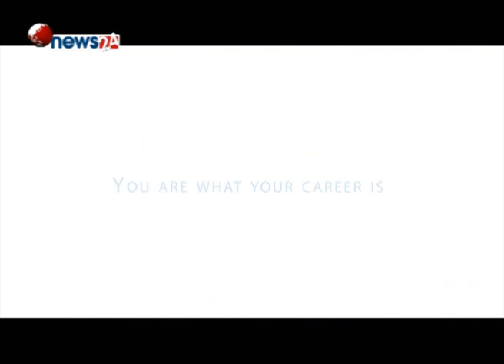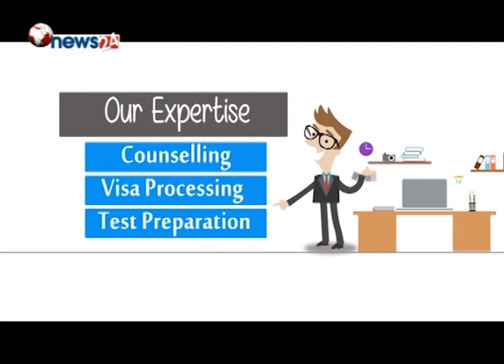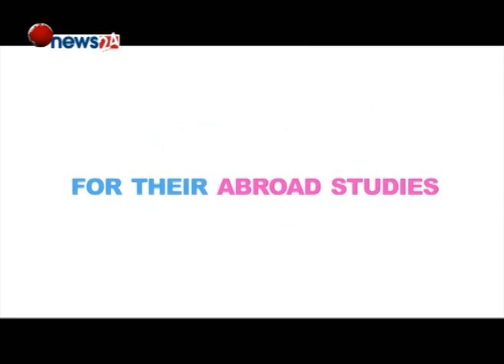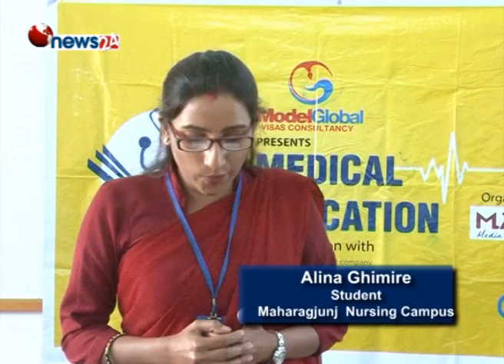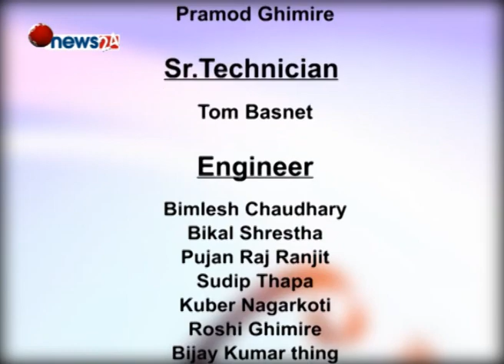MEDICAL EDUCATION(2073/4/2)-NEWS 24